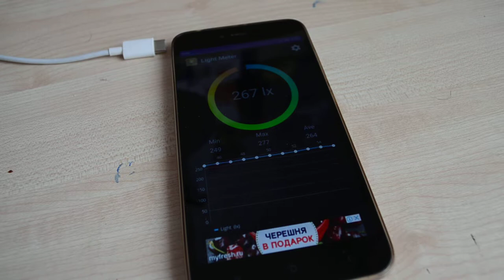Тюлевые шторы влияют на освещенность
Замеры уровня освещенности с тюлевыми шторами и без показали снижение светового потока на 43%.